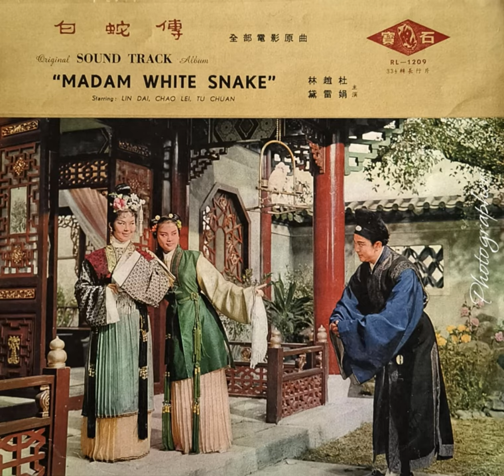白蛇传 原声带（顾媚，江宏）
引子
01 仙乡
     断桥遇艳
02 游湖
03 託媒
04 说合
05 夜游
     妙手济世
06 家计
07 行医
     平地风波
08 先见
09 勸酒
10 哭夫
     起死回生
11 取药
12 陈情
13 得草
14 直氶
     水浸金山
15 决裂
16 托孤
17 同尽
18 神会